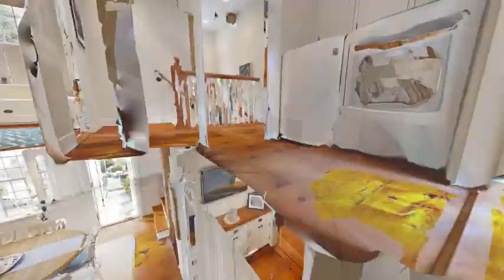15 Pleasant Street, Quick 3D Tour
For the buyer seeking an exquisitely restored and prominent piece of Nantucket’s history, this grand six bedroom home awaits its next steward. The Mansion on Pleasant, as it was called when it was built in 1800 for prosperous merchant Obed Macy, is situated just moments to Main Street among a lovely block of historic homes nestled in amongst mature trees. This important house, which retains its original ten working fireplaces, wide “King’s Pine” flooring, removable thin sash 12 over 12 windows, and extensive period detail, underwent a painstaking restoration completed in 2015 in accordance with the highest standards in historic preservation. This total renovation also expanded the house and sensitively integrated all the modern conveniences such as geothermal AC and a built in Sonos sound system. The home sits on an oversized, 10,000+ square foot lot with a beautiful yard and mature garden and is an exceptional locale for outdoor enjoyment and entertaining. The large property also affords four off-street parking spots as well as ample room for expansion, including a second dwelling and an in ground spa/water feature. A turnkey furnishing package is also available.